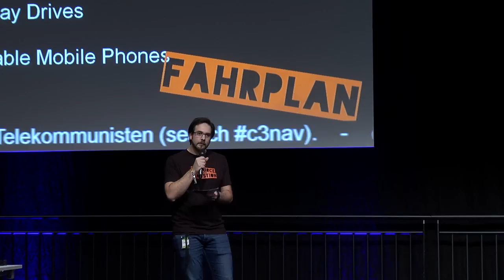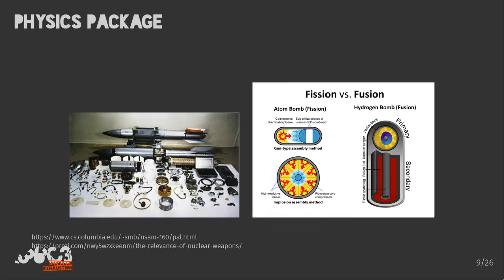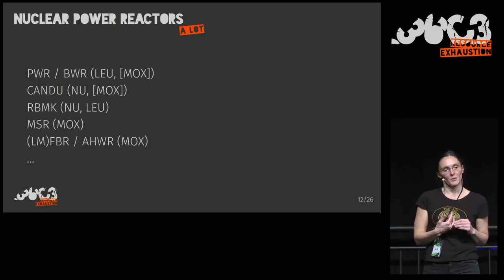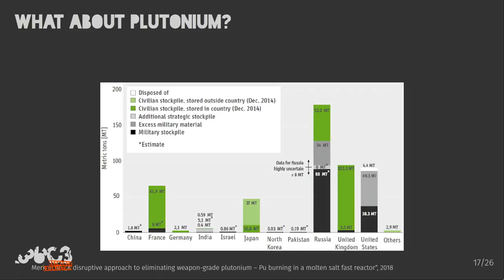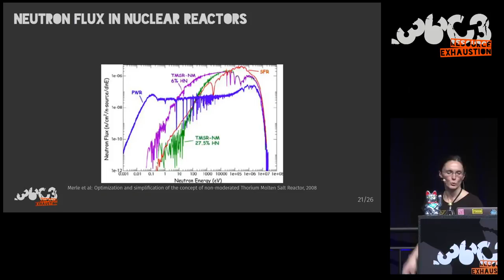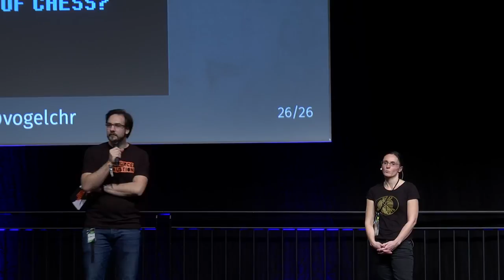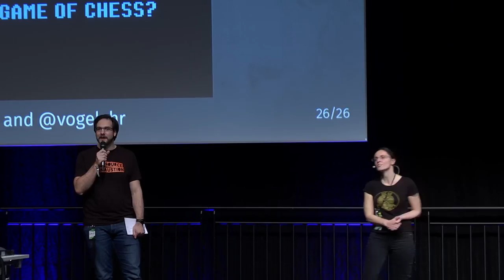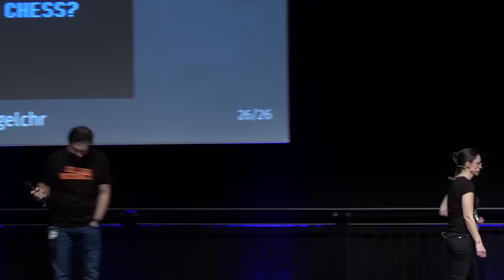36C3 - Megatons to Megawatts - traduction française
Military warheads as a source of nuclear fuel

Can nuclear warheads be used as energy sources instead of exhausting resources? And if, how does this even work?

Concerns during the cold war era mainly focused on the diversion of Uranium intended for commercial nuclear power towards usage in weapons. During the 1990s, these concerns gave way to a focus on the role of military Uranium as a major source of fuel for commercial nuclear power.

In the late 1980s the United States and countries of the former Soviet Union signed a series of disarmament treaties to reduce the world's nuclear arsenals. Since then, lots of nuclear materials have been converted into fuel for commercial nuclear reactors.

Highly-enriched uranium in US and Russian weapons and other military stockpiles amounts to about 1500 tonnes, equivalent to about seven times the annual world Uranium mine production. These existing resources can be used instead of exploiting natural Uranium reserves, which are as limited as all other non-renewable energy sources. Uranium mining is a dirty, polluting, hazardous business which possibly could be stopped altogether if existing resources would be used instead.

This talk is a primer in nuclear physics with focus on conversion of weapon grade Uranium and Plutonium into fuel for civil nuclear power plants.

Julia Riede